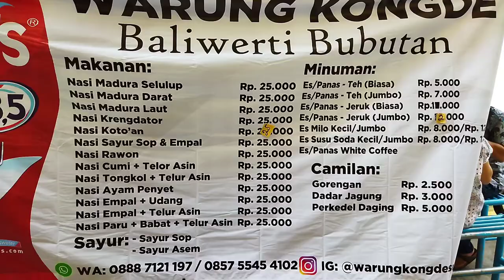Kuliner surabaya anti zonk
Ayo keliling surabaya seharian , kuliner yang enak, tempat pilihan, dijamin puas. Diet nya dimulai besok saja ya